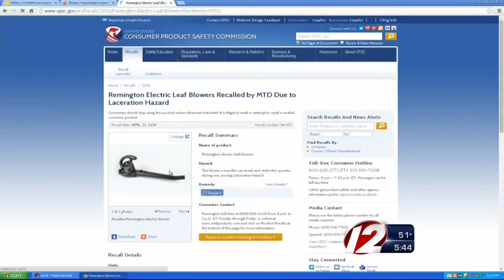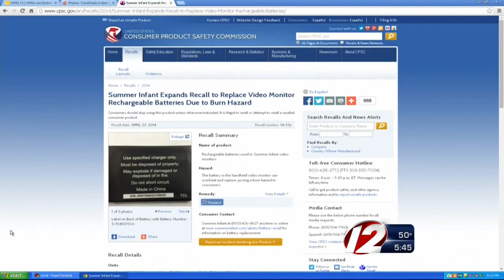Leaf Blowers, Baby Monitors Among Recalled Products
Before you head out to do yard work this spring, beware of two leaf blowers that have caused numerous injuries and made this week's recalls list.